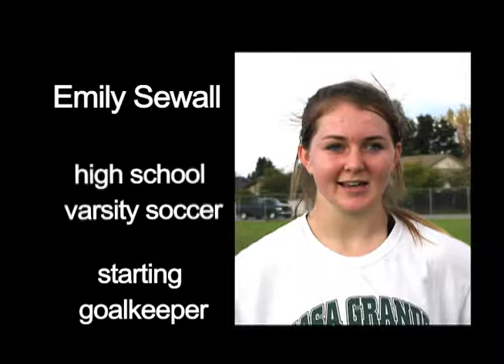Emily Sewall 2011.mov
Emily Sewall plays high school varsity soccer and girls club soccer as a starting goalkeeper. She trains hard, plays with a lot of spirit and leadership and is dedicated to playing soccer in college.

- Videographer Gig Hitao,
  Video Spark Productions